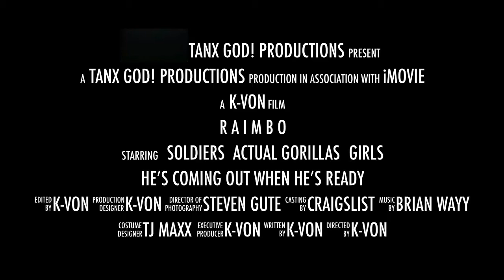RAIMBO: Gay Soldier -He's not coming out (Official Trailer)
With LGBTQ members of the military under attack, one escaped deep into the jungle.  He's not coming out until HE'S READY--  He is the best they've got.  He is deadly.  He is RAIMBO!

*Posting the Short Film this week starring an all-comedian cast
Written / Directed by K-von Moezzi